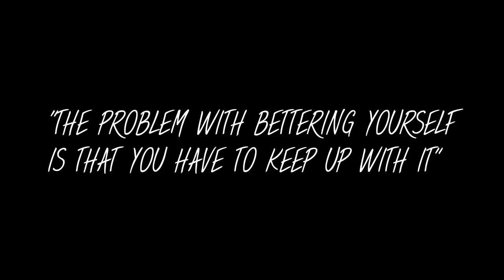What Does eBay Reselling Mean To You?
If you are interested to learn about reselling, this channel is definitely for you. I am an eBay reseller living in the uk and I mainly buy my stock from auctions in joblots, but I do also go to carboots and charity shops from time to time as well. If you are passionate about the world of selling online you are sure to love following my journey. You will find a variety of sales updates and ebay haul videos as well as some reseller vlogs.